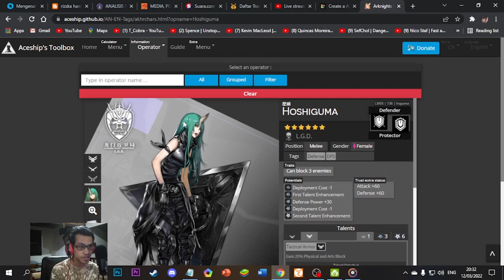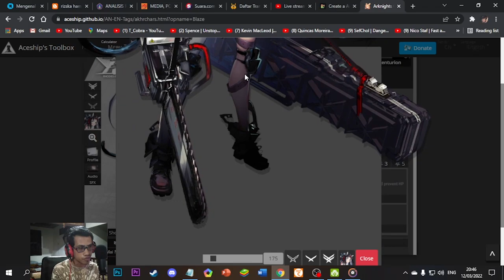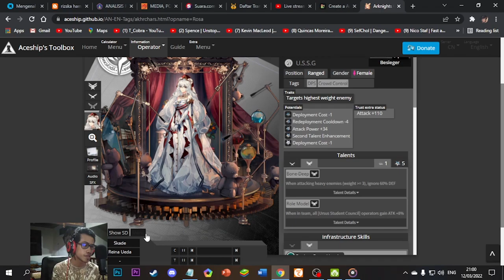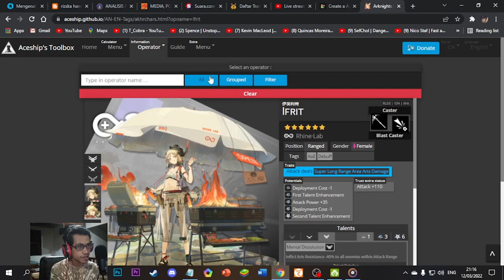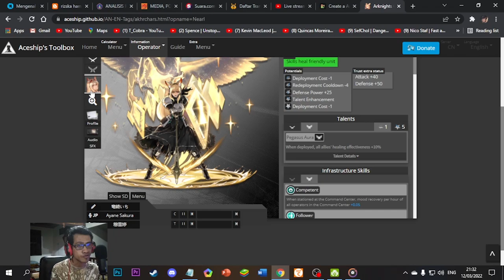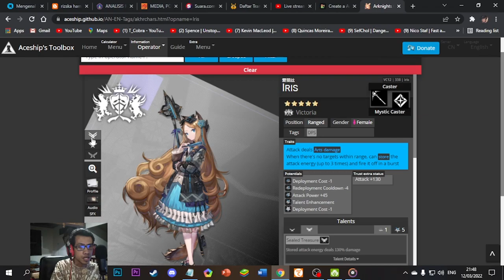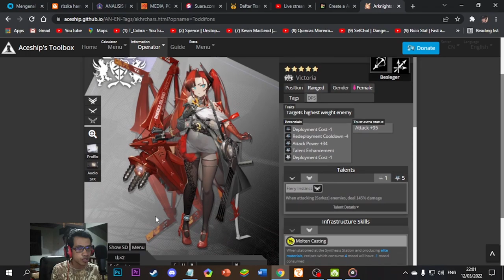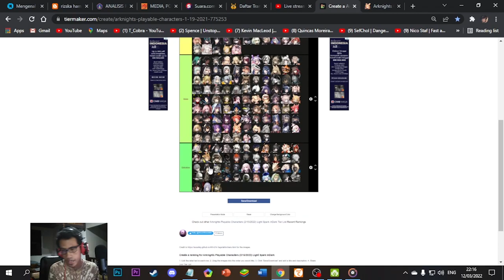[Special for 1k Subs] Ini Tier List Waifu atau Review Fetish Sih !? 😂 - Arknights Indonesia #134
Gw berharap channel ini terus berkembang dan kalian tetap dukung terus channel ini dikedepannya.

Arknights Tierlist Waifu versi Ade Andry Maulana
Silahkan dinikmati keseruannya

【 DISCORD SERVER! 】